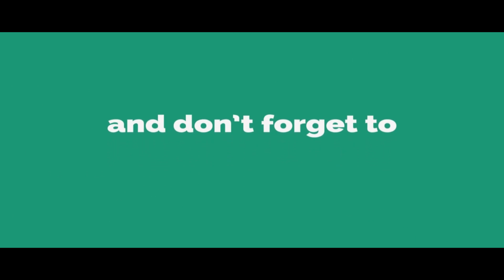Jnr NTR Fans Fixed The Target To Break SPYDER And Duvvada jagannadham Records | Telugu Video Gallery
Jnr NTR Fans Fixed The Target To Break SPYDER And Duvvada jagannadham Records